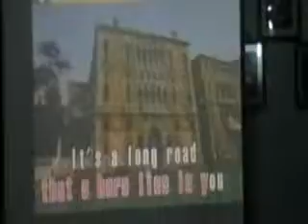b day kag '10 b